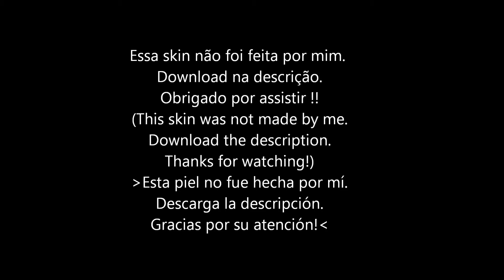GTA San Andreas : Metallo